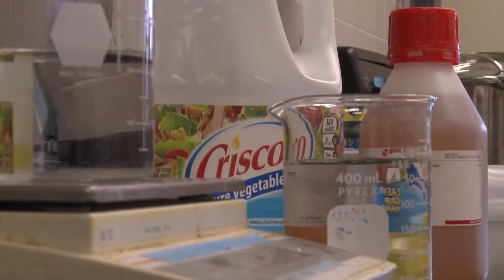NDSU Food Science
For a North Dakota State University assistant professor, her research focuses on making food healthier for people. Aired on MSU Moorhead's Campus News on 4-23-16.